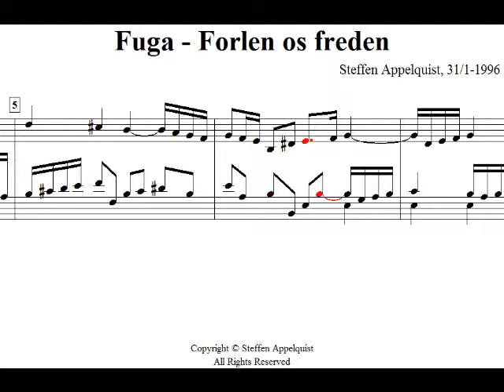137 Fuga - Forlen os freden